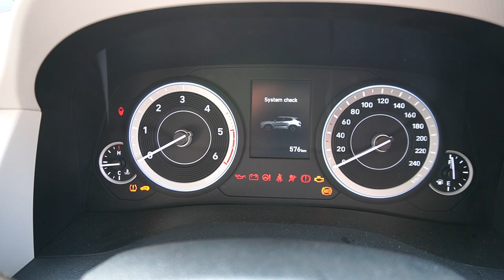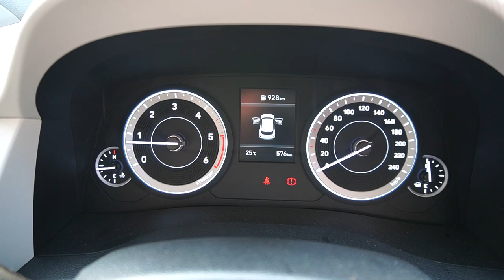2021 Hyundai Creta EX Variant Detailed Walkaround | Carquest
The price of the Hyundai Creta EX in New Delhi is Rs 11.12 Lakh (Ex-showroom). To know more about the Creta EX Images, Reviews, Offers & other details, download the CarDekho App.

Hyundai Creta EX mileage : It returns a certified mileage of 16.8 kmpl.

Hyundai Creta EX Colours: This variant is available in 9 colours: Phantom Black, Polar White, Lava Orange, Polar White Dual Tone, Typhoon Silver, Lava Orange Dual Tone, Deep Forest, Red Mulberry and Titan Grey.

Hyundai Creta EX Engine and Transmission: It is powered by a 1497 cc engine which is available with a Manual transmission. The 1497 cc engine puts out 113.42bhp@6300rpm of power and 143.8nm@4500rpm of torque.

Hyundai Creta EX vs similarly priced variants of competitors: In this price range, you may also consider

Kia Seltos HTK G, which is priced at Rs.10.84 Lakh. MG Astor Super, which is priced at Rs.11.28 Lakh and Skoda Kushaq 1.0 TSI Active, which is priced at Rs.10.49 Lakh.